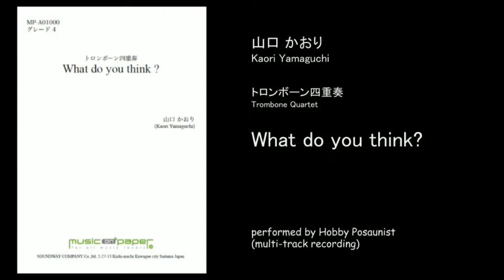What do you think? (山口かおり)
山口 かおり 作曲
Kaori Yamaguchi (composed)

トロンボーン四重奏
Trombone Quartet

performed by Hobby Posaunist
(multi-track recording)